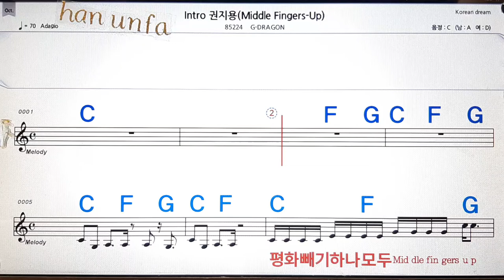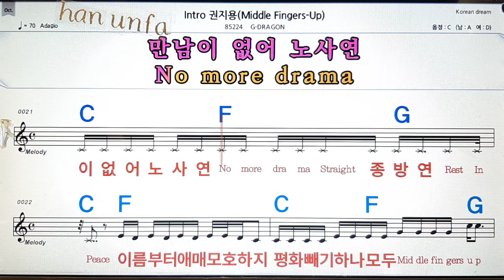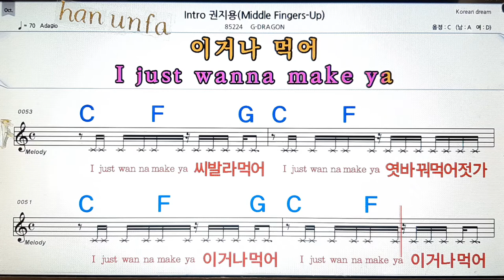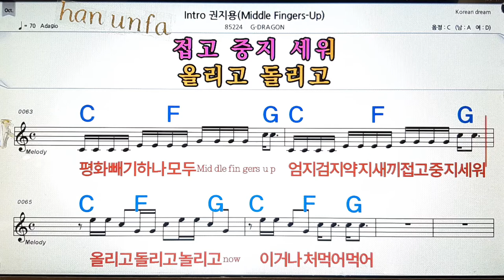Intro권지용/ G- DRAGON💋노래방, 통기타 , 코드 큰악보, 가라오케, 반주💖Karaoke, Sheet Music, Chord, MR